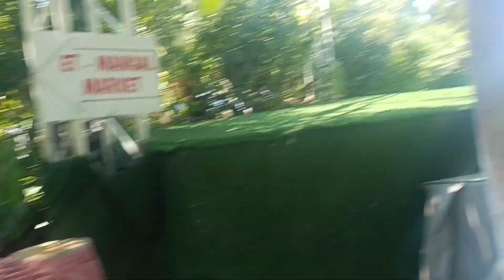Summer Adventure with Family in Izmir Turkey, Best places to visit with family in Buca